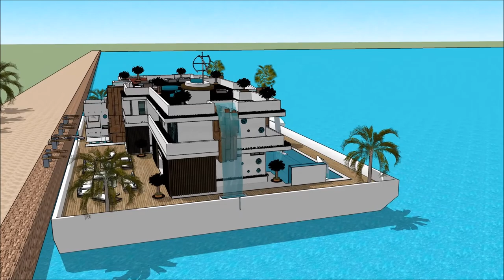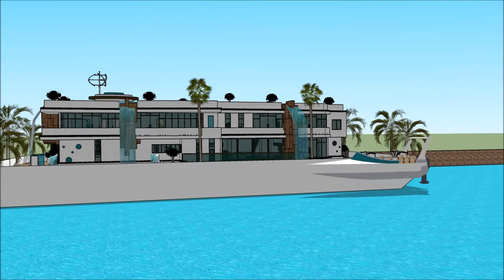Seni bina eropah orang cina rumah terapung bandung hartanah bot rumah kenyir malaysia sketchup in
The floating house villa houseboatzania launching an innovative high-end luxury yacht floating house villa mansion home design potentially as a display of exhibition of the Seni bina eropah orang cina rumah terapung bandung hartanah bot rumah kenyir malaysia sketchup   in .

The collection of the Floating house villa houseboatzania concept of Seni bina eropah orang cina rumah terapung bandung hartanah bot rumah kenyir malaysia sketchup   in  consists of high luxury and architectural art pieces in minimalism combined with living on the waterfront of the harbour.

The floating house villa mansion yacht design has the basis to sustain living with high standards and contemporary structural Seni bina eropah orang cina rumah terapung bandung hartanah bot rumah kenyir malaysia sketchup   in  with numerous of prospects for excessive living and celebrating the desire of life worldwide: